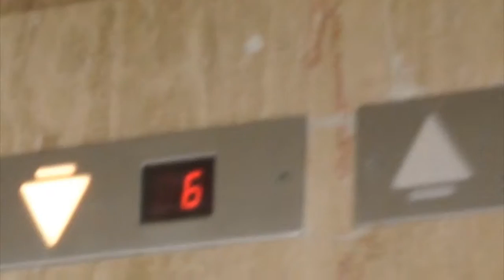Mujer de las mil batallas (Booktrailer) - Editorial Círculo Rojo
En esta historia plasmo mis vivencias durante una etapa de mi vida.
La historia de una mujer, la cual, un día le tocó librar una batalla contra el cáncer de mama y lo hizo con las mejores armas que tenía, la positividad, la alegría, las ganas de vivir y la ayuda incondicional de sus fieles soldados.
Queriendo compartir con todos, mis momentos buenos y otros no tanto.
Haciendo ver, que se sale de la enfermedad, y que en ese largo camino fui descubriendo cosas, momentos y personas increibles.
Una etapa más, y una batalla más que la vida pone en mi camino, para así aprender a exprimir todos los buenos momentos que esta me ofrece.

Y como la gran mayoria de las mujer es valientes,

“salí victoriosa de ella”

“El gran estilo nace cuando lo bello obtiene la victoria sobr e lo enor me...”
(Nietzsche)